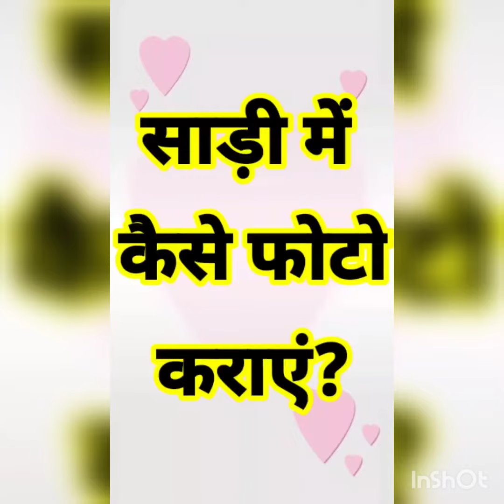साड़ी में कैसे कराए फोटो शूट / साड़ी को कैसे style करे / saree styling #2022